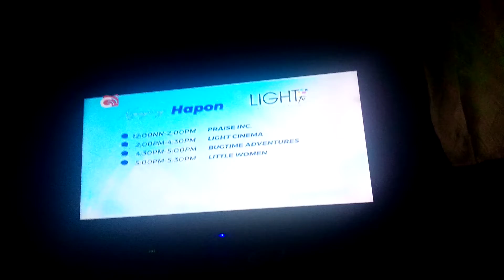Little Women Up Next Bumpers on Light TV